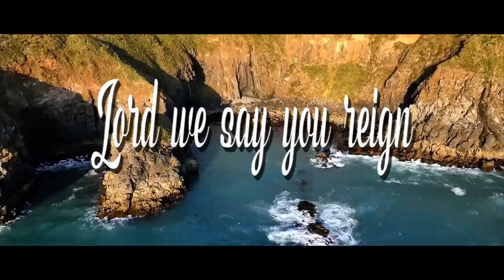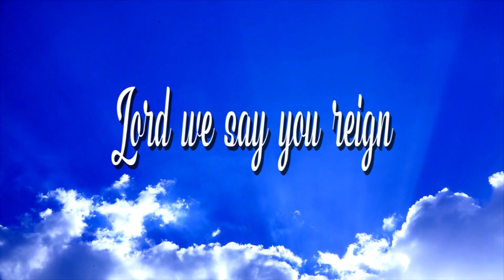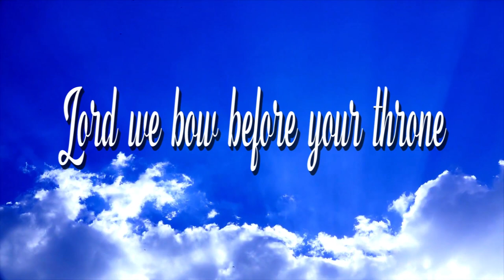YOU REIGN by Peggy Anderson {LYRIC VIDEO}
Jesus reigns over every challenge and circumstance. Enjoy this beautiful worship song by Minister Peggy Anderson as we exalt Jesus as king and lord over all.